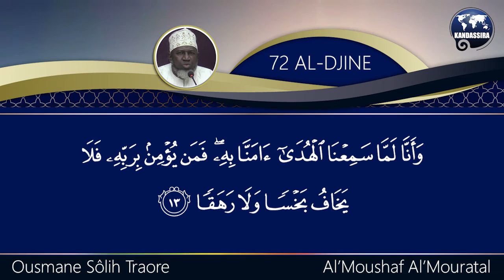072 AL DJINI| MOURATAL | Dr OUSMANE SÔLIH TRAORE